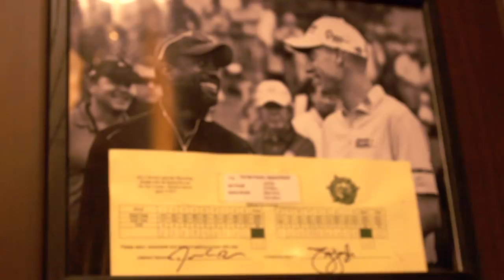The Dye Course at Barefoot Resort in North Myrtle Beach, S C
A 2,300-acre residential golf community, Barefoot Resort & Golf is one of the most exceptional golf resorts in the country and the most decorated multi-course facility in Myrtle Beach SC. With names like Tom Fazio, Davis Love III, Greg Norman and Pete Dye, golfers know that they will be treated to some of the finest golf architecture in the world.